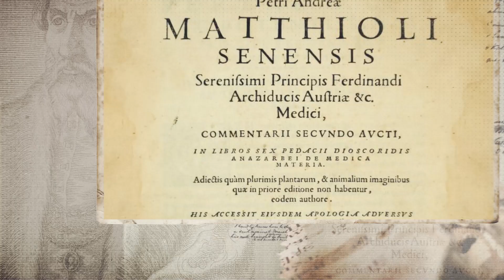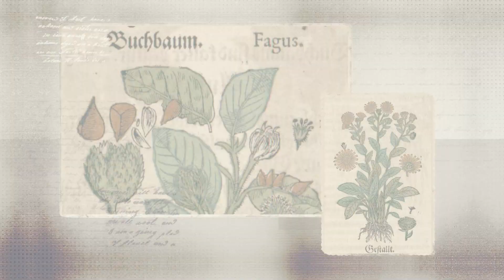#7 Pietro Andrea Mattioli. Botany in the Renaissance | Pioneering Botanists and Their Times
The history of botany owes much to Pietro Andrea Mattioli, Renaissance scholar and doctor. Among his merits is the translation into Italian and Latin of Dioscorides' work De Materia Medica. Find out more in our new video!